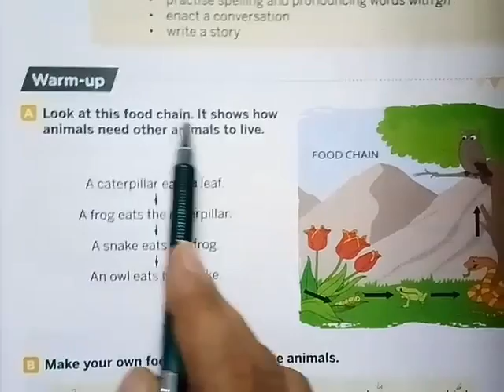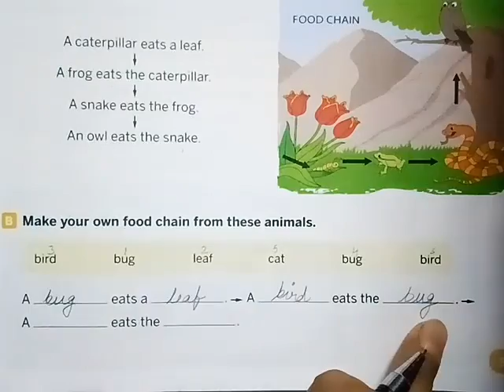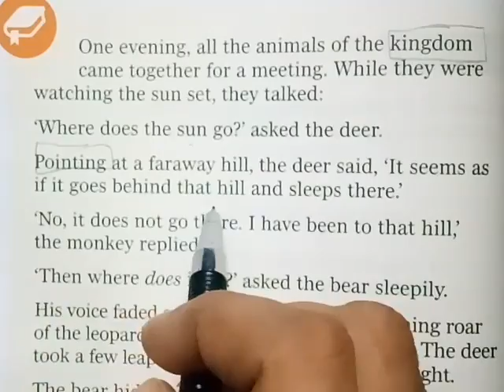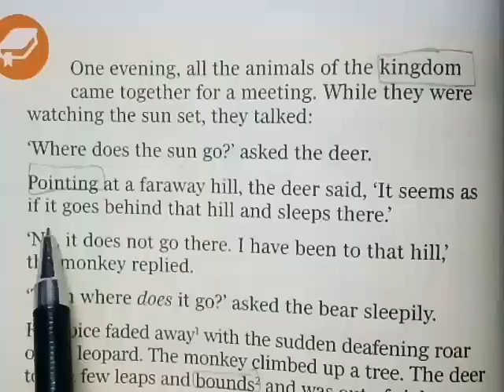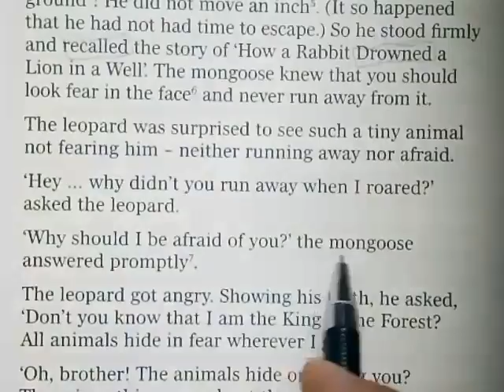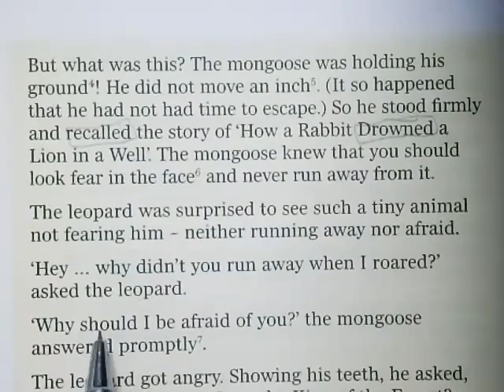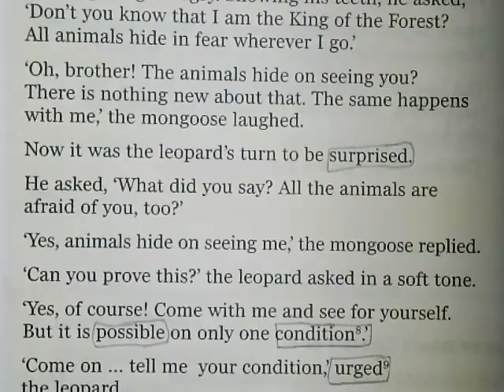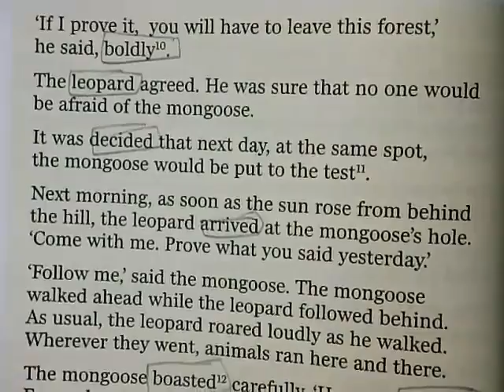Mongoose becomes King.... Class 3...Chapter 5